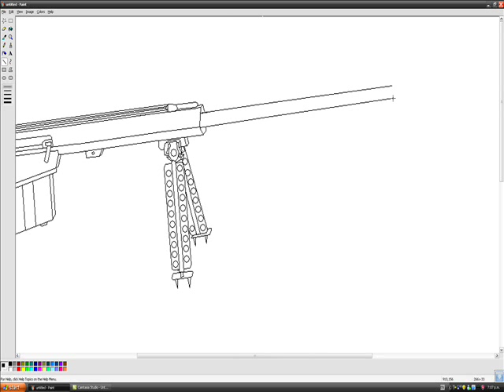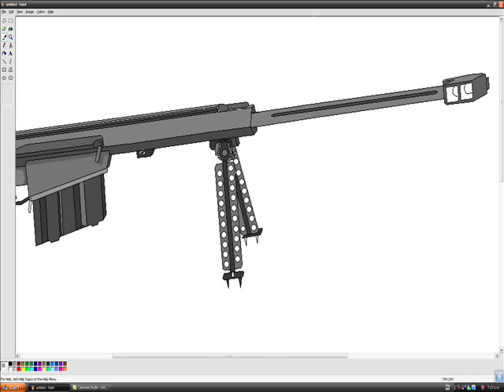Barrett M82 Fast Motion Drawing (MS Paint)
A Barrett M82 .50 Caliber sniper rifle Drawn in MS Paint.